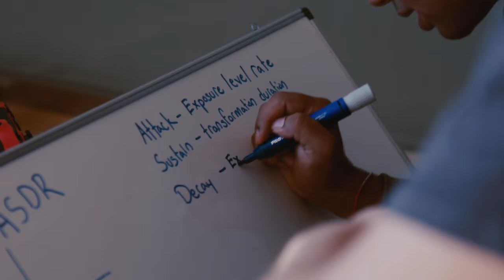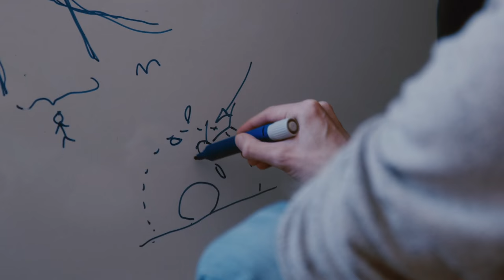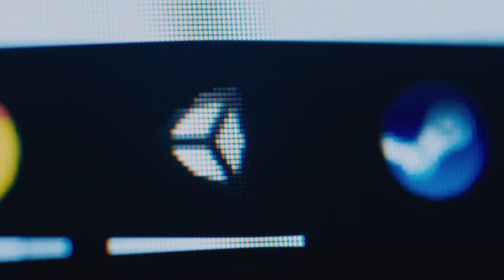VANE madewith.unity.com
Published on Dec 3, 2015 - The story behind Vane by Friend & Foe.